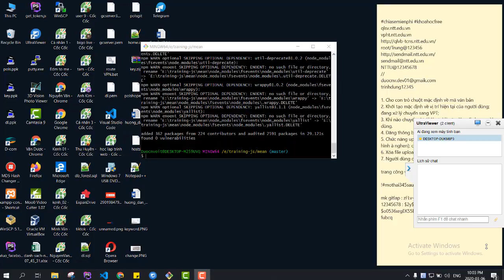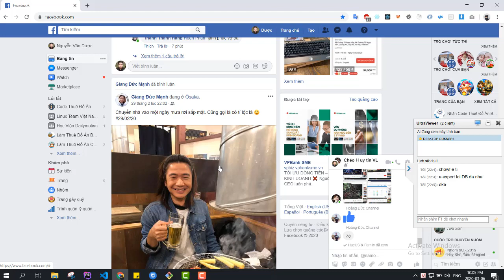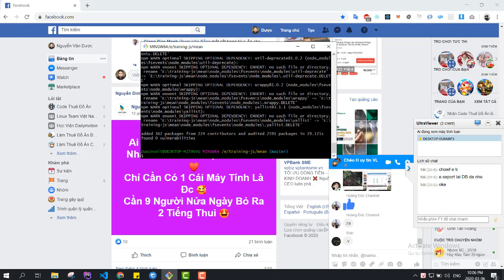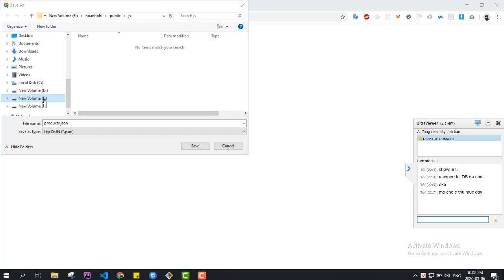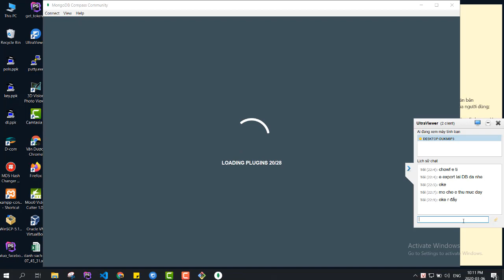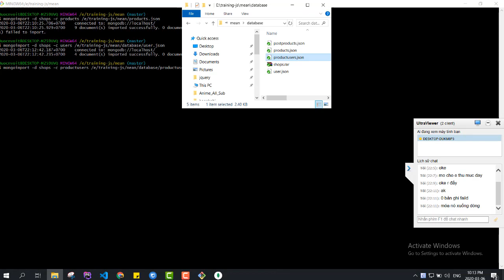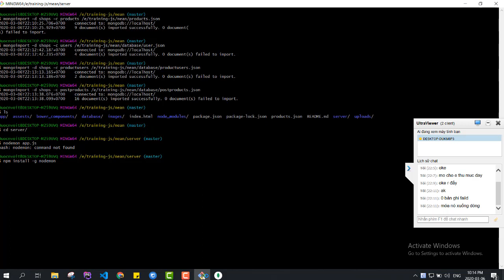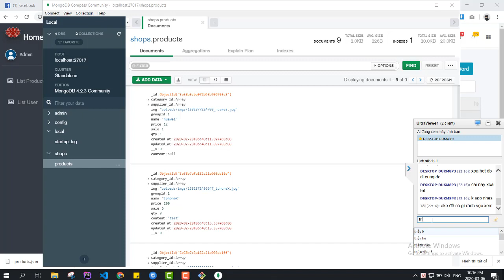[Đồ án website node js] Website bán hàng xây dựng bằng node js và mongodb 2020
Khóa học lập trình backend Nodejs và MongoDB
Danh sách chia sẻ source code miễn phí